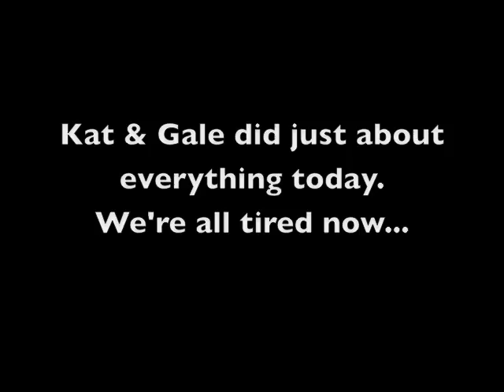The Kitchen Sink 11-17-08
Kat & Gale did everything today - jumps, weaves, contacts.